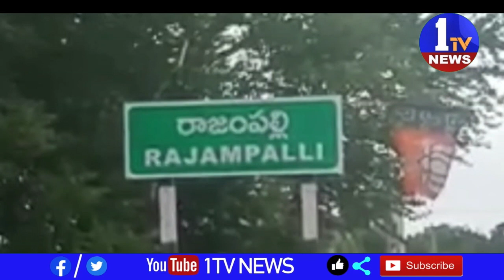రాజంపల్లిలో విజలెన్స్ దాడులు 200లకు పైగా రేషన్ బియ్యం బస్తాలు సీజ్